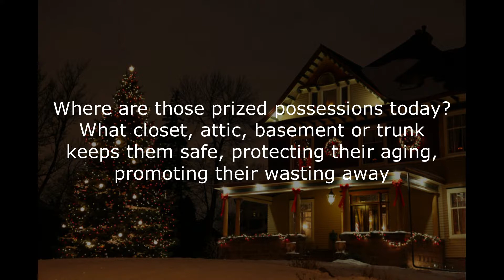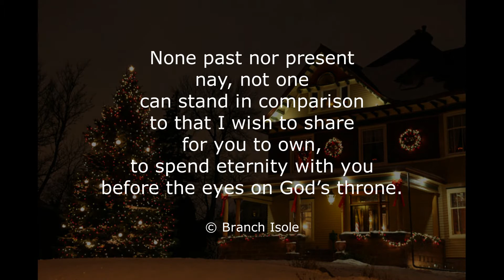Branch Isole's Thought For Today & Open Mic Poem